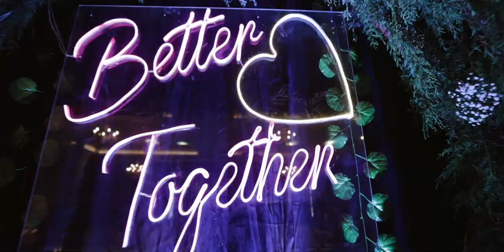CINEMATIC WEDDING TRAILER 2022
CUTS : shahtheeditor